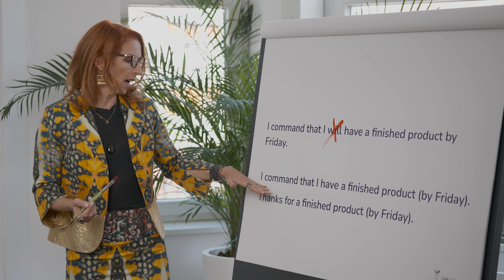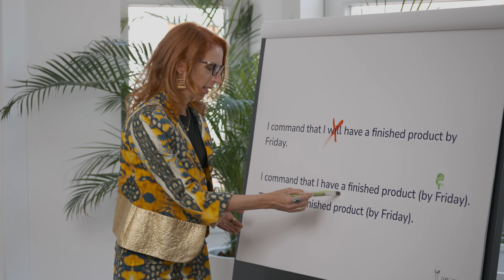Overlooked Goal-Setting Rule: Write Goals in Present Tense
Most overlooked goal setting rules: Do you command it in the present tense? As you write, do you feel like you already have it?
See how all knowledge comes together and learn it for free

Read the book for proof in practice by Iza Sia Login

In her business inspiration novel, the co-founder of a tech unicorn Iza Sia Login describes her real story of making global impact using business manifestation and conscious leadership: 7 Unicorn Drive - from startup to a billion dollar sale.

Learn business manifestation by exploring Reemina’s full knowledge base: featuring tools, practices and models shared for free

Reemina opens spaces to discuss conscious leadership practices with top-level executives of impactful organizations.